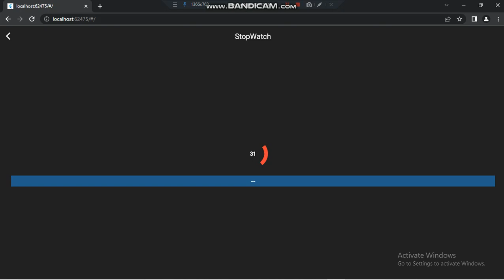I Built A Stopwatch With Flutter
Basic Stopwatch With Flutter